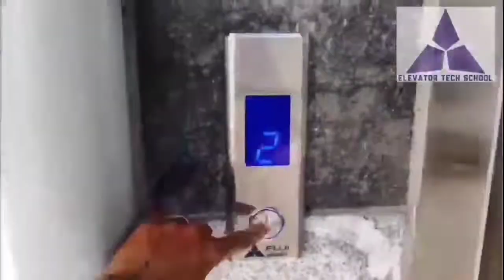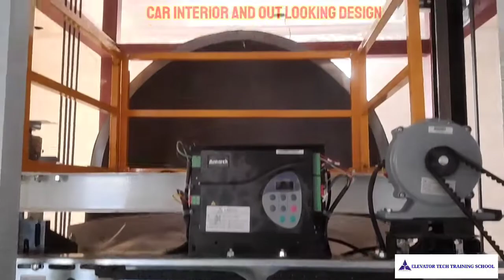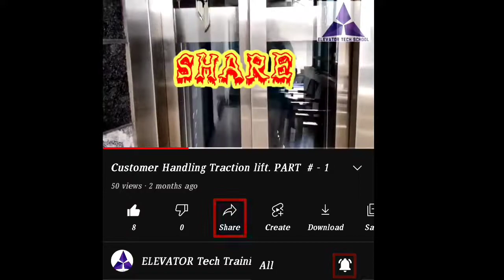CAPSULE CAR Panel Installation / CAR Structure Assembly.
How to install the car panel installation.

Fuji Elevator
CAPSULE Elevator
Full Vision Glass Door
Passenger lift
6 Person
450 kg